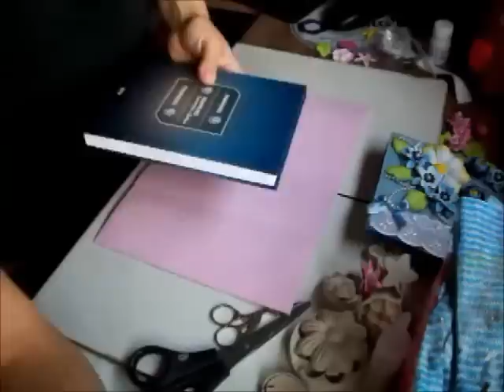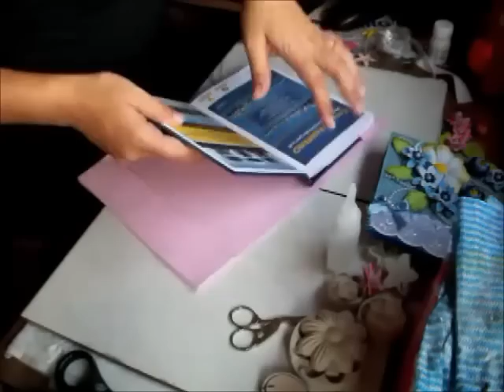Agenda Flores - Aula Liuane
Aulas on-line ao vivo todos os domingos.
Faça parte do grupo SABER + Aulas On-Line
MOLDES E LISTA DE MATERIAIS SOMENTE NO GRUPO, NÃO ENVIAMOS NADA POR E-MAIL, ACESSE
Responsáveis: Drisol Artes & Je Artes
Trabalho realizado pela professora Liuane Tasca